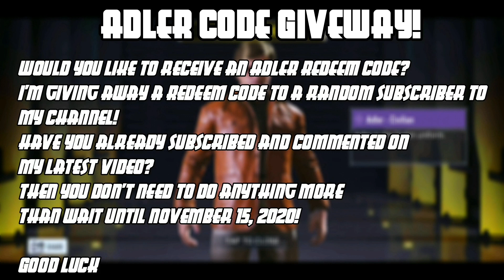GET FREE QQ9 Black Gold in CODM!!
GET the FREE QQ9 Black Gold in COD Mobile!! Battle Pass CODM

What are you thoughts about the Season 4 Redeem Codes for COD Mobile Global? Write it in the comments!

*Thumbnail is only for illustration and some things are fictitious*😜

Device: OPPO Find X3 Neo 5G